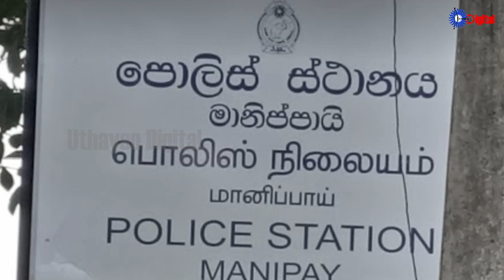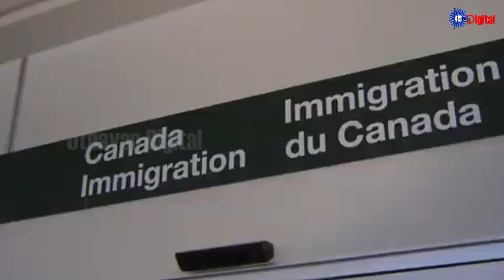Uthayan: Lunch Time Tamil News | 20-09-2024